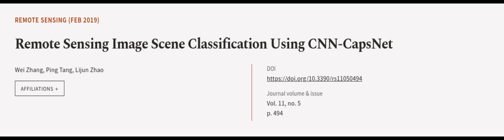Remote Sensing Image Scene Classification Using CNN-CapsNet | RTCL.TV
### Keywords ###

### Article Attribution ###
Title: Remote Sensing Image Scene Classification Using CNN-CapsNet
Authors: Wei Zhang, Ping Tang ,and Lijun Zhao
Publisher: MDPI AG
DOI: 10.3390/rs11050494

### Video Timestamps ###
0:00:00 - Summary
0:01:08 - Title
0:01:13 - Outro
0:01:18 - End